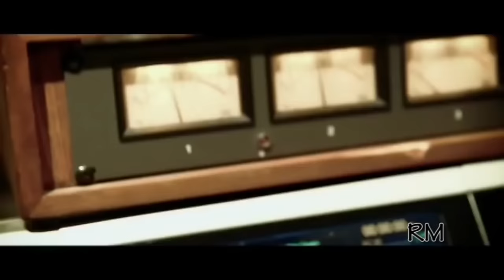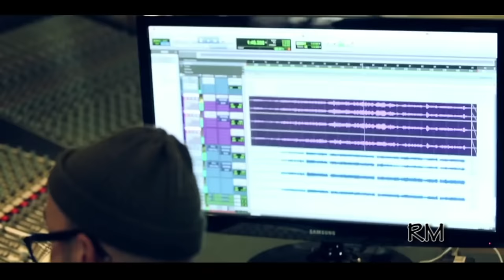Kendji Girac - Les Mêmes Valeurs